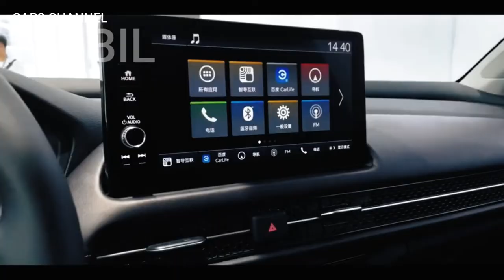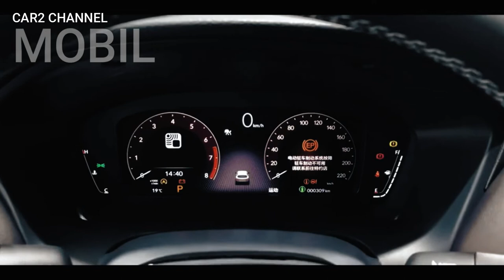NEW HONDA ZR-V Sudah Meluncur 20 April 2022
PT Honda Prospect Motor (HPM) akan meluncurkan Honda ZR-V dari platform RS Concept SUV yang dipamerkan di GIIAS 2021. di kutib dari Tempo.co .id